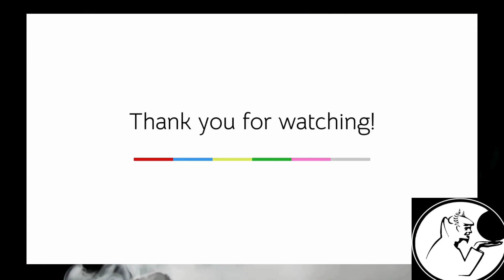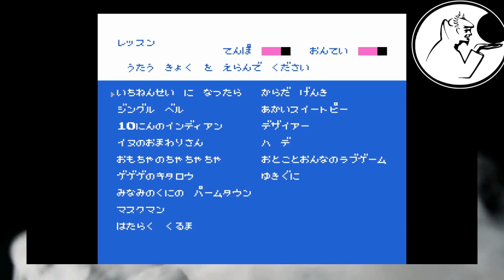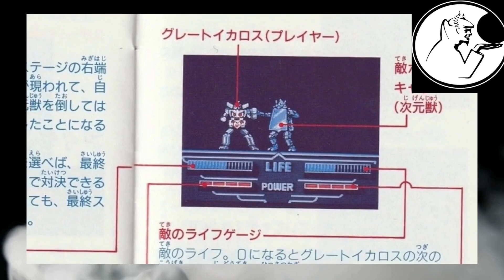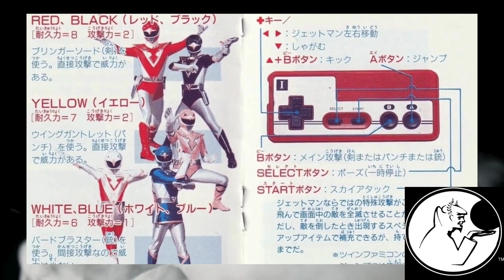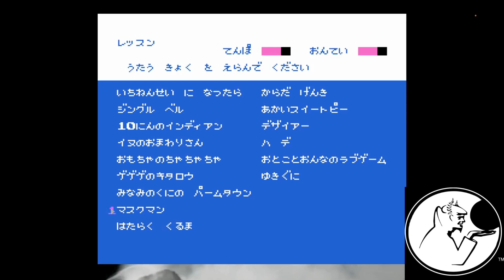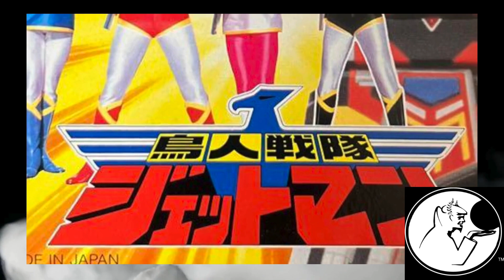ESHAM Transmission Fluid (feat. Stretch Money) SENTAI VAPOR SG1 MIX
Not an official release
Support the artists!

Credit to Japan Hero YouTube Channel for the Sentai footage
Elements:
Carl Gari & Abdullah Miniawy - Zawaj زواج
2019

The Prog Collective-The Gates 2024